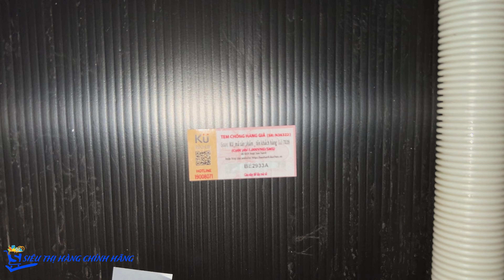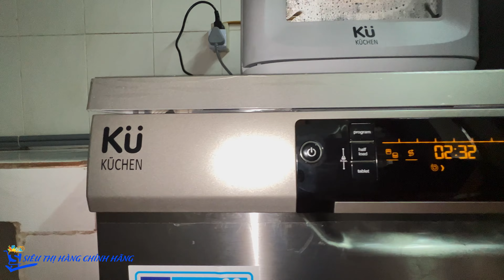Bàn giao máy rửa bát Kuchen Kupp 80383 cho khách hàng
- Duy Toàn Droppii là kênh chia sẻ về chủ đề kinh doanh, kiến thức sản phẩm trên Droppii nếu bạn có nhu cầu kinh doanh hơn 2000 sản phẩm chất lượng cao từ Droppii vui lòng liên hệ qua thông tin dưới phần mô tả.
- Droppii là trang thương mại điện tử tư vấn cung cấp tới người tiêu dùng những sản phẩm uy tín chất lượng, đến với Droppii bạn sẽ không phải lo lắng về chất lượng sản phẩm, hàng giả, hàng nhái, hàng kém chất lượng, mỗi sản phẩm bán ra đều có được đóng gói cẩn thận có giấy cam kết kèm theo.
Đăng ký làm phân phối sản phẩm tại đây:
Mã giới thiệu tạo tài khoản tại Droppii: DuyToanBCA Hoặc 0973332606 ___________________________________________________________________________________